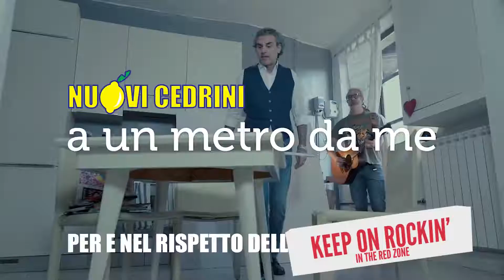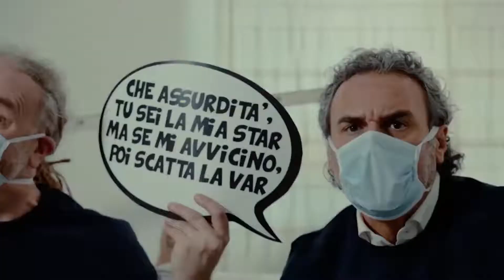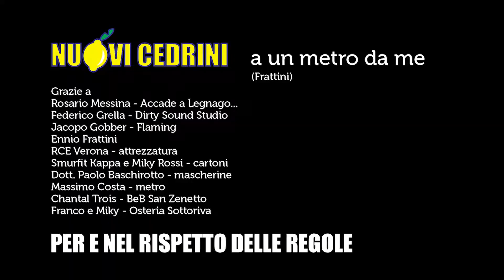Keep on Rockin' in the Red Zone - Nuovi Cedrini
I Nuovi cedrini, dopo 14 anni da "Un cuore a pezzi" presentano questa nuova canzone che, in un periodo critico di lotta contro il coronavirus invita al rispetto delle regole. Testi di Leonardo Maria Frattini!

🚧 Il video è stato girato prima delle attuali norme sulla quarantena 🚧

🎸 Abbiamo chiesto a musicisti professionisti e dilettanti di mandarci un video in cui suonano delle canzoni durante questo periodo di pausa. Chiunque può contribure all’indirizzo : sarà una valvola di sfogo per voi e darete qualcosa da apprezzare anche a tutti i vostri fan, che potranno ascoltarvi nell’unico modo possibile in questo momento: in sicurezza da casa.